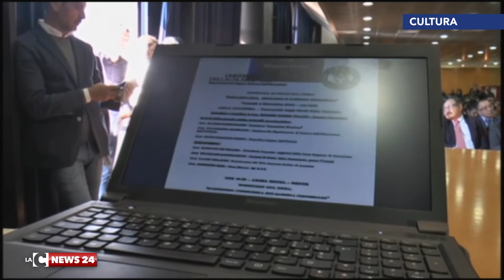Conoscere la massoneria